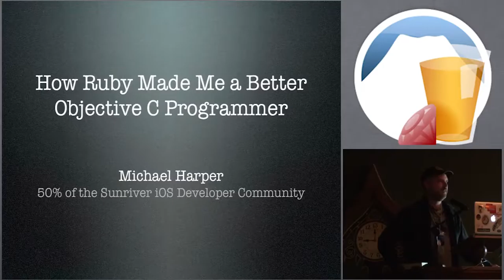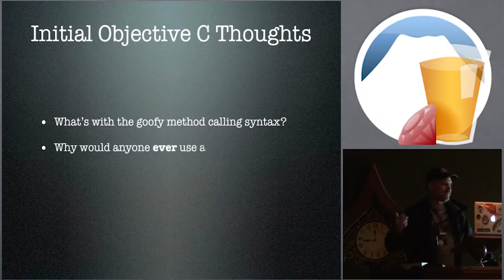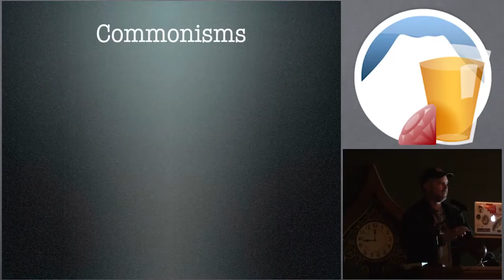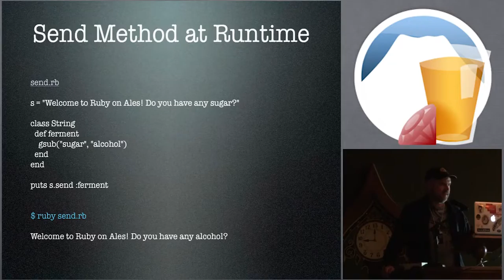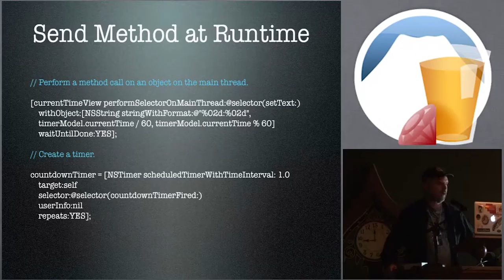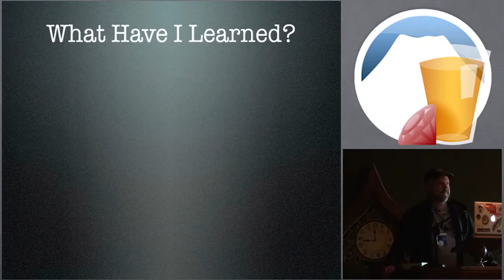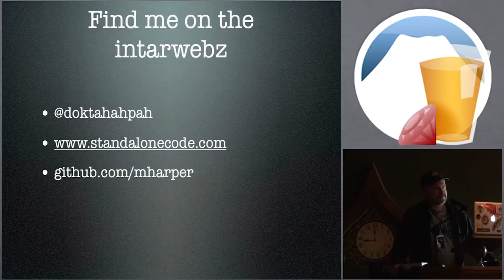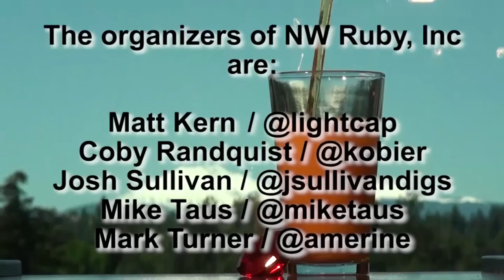Ruby on Ales 2012 - How Learning Ruby Made Me a Better Objective C Programmer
How Learning Ruby Made Me a Better Objective C Programmer by: Michael Harper

After working with C++ in the early 90s, I ended up on a project on NeXT for two years. The programming language on NeXT was Objective C which seemed like C++'s weird uncle. Java came along and kept me busy for the next several years while Apple simultaneously built Mac OS X atop NeXTStep. In 2006, I heard on the Java Posse podcast about Ruby on Rails. Compared to Java EE, Rails was a dream come true. After spending several years with Rails and simultaneously finding my way into Mac and iOS development, I started to understand why Objective C was much cooler than I had realized.